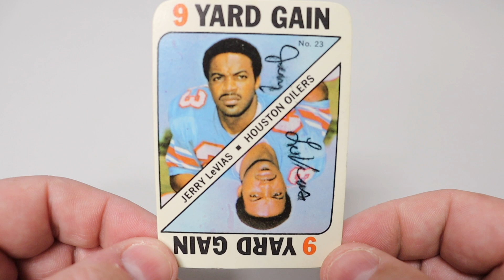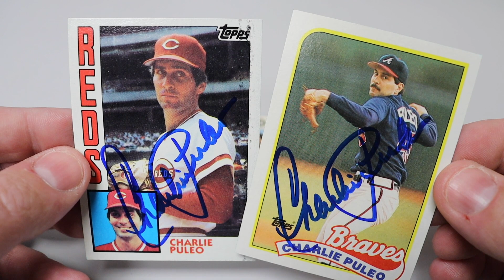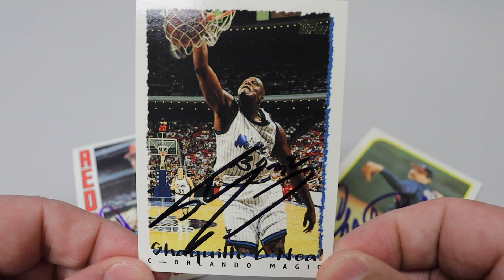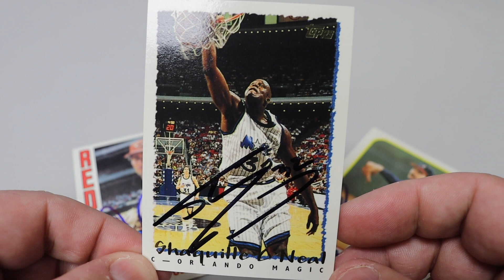TTM 229, 1 MLB, 1 NBA HOFer & 1 NFL Return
Shaq O'Neal (Free)
Charlie Puleo (Free)
Jerry LeVias (Free)

Welcome to my TTM channel where I try and get autographs from former athletes and sometime celebrities. If you like my channel go and check out guys like @mathbowler2782.